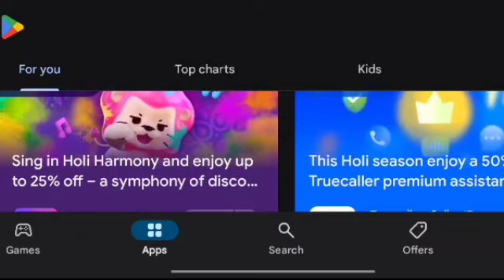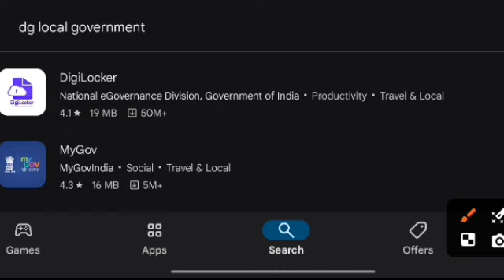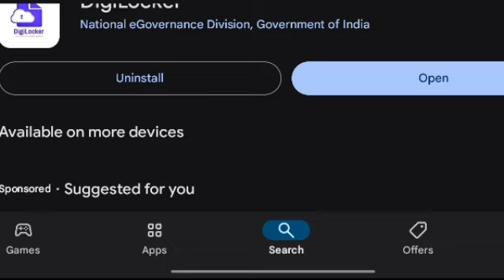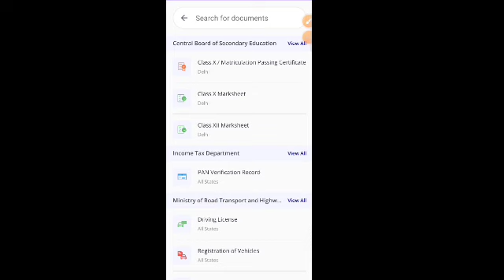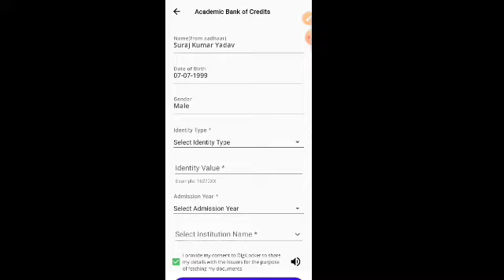कैसे बनाएं AAPAR - ABC 🆔🪪🆔 l जानिए STEP by STEP 🪜 संपूर्ण जानकारी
LL.B 3 & 5 YEAR'S कोर्सेज l ALL'S UNIVERSITY l ALL'S SEM का कैसे और कहा मिलेगा SYLLABUS
LL.B 3 & 5 YEARS ALL'S SEM STUDENT l NOTES,IMO QUESTIONS, LECTURE etc कहा पर मिलेगा
BA NEP 2023 SEM (I) का आ गया RESULT l कैसे करें Check ✅ l RESULT ISSUE l और कोर्स का RESULT?
DDU ENTRANCE FORM 2024 l कब से शुरू होगा ऑनलाइन l UG & PG ADMISSION FORM
LU - ABC ID 🪪 किस कोर्स और किस SEM के STUDENTS को बनाना है ? क्या सबको बनाना हैं ?
LU - ADMISSION 2024 l LURN PORTAL OPEN कैसे करें Registation?
LU - LL.M ADMISSION 2024 ,FORM EXAM PATTERN,SEAT,MARK,SYLLABUS Full Process
LU - LL.B 3 & 5 YEAR EVEN SEM (II,IV,VI,VIII,X) 2024 l FORM,EXAM PATTERN,EXAM कैसे करें तैयारी.?lu
LU NEW NOTICE - ABC BANK क्या हैं.. क्या ABC ID 🪪 के बिना RESULT नहीं आयेगा ..?
lucknowuniversity abc bank kya hai,kya iske bina Result nhi aayega
LU -LL.B NEP SEM (I,III,VII)- OTHER COURSE 2023 का कब तक आयेगा RESULT क्यों हों रहीं हैं देरी?
kab tak aaiyega result LLB
llb ka kab tak aayega result Lucknow University
ALL'S UG & PG EVEN SEM कोर्स 2024 l का कब तक आयेगा EXAMINATION FORM & कब तक होगा EXAM? luCUET l LU l DDU & N.P COLLEGE l

INSTALL know MY APP ✔️ Link 🖇️👇🖇️

JOIN know What'sApp Channel 🖇️👇🖇️ link

FOLLOW know Instagram I'D link 🖇️👇🖇️
@ms_lu_ddu_update_by_suraj_sir TEACHING